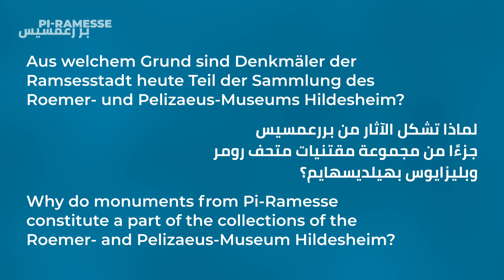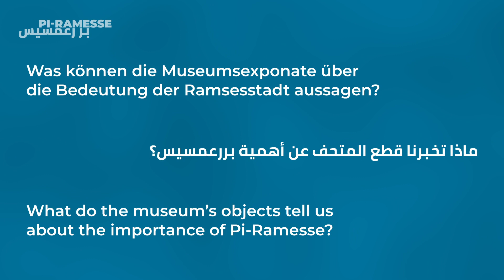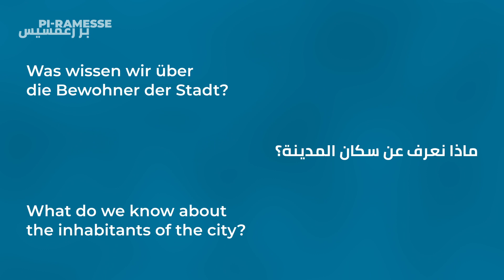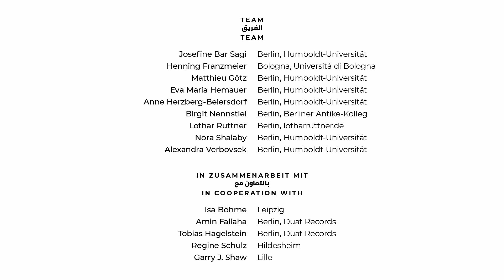Objects from Pi-Ramesse in the Roemer- and Pelizaeus-Museum Hildesheim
Prof. Regine Schulz, scientific director of the Roemer and Pelizaeus-Museum Hildesheim, presents several objects discovered in Pi-Ramesse (Egypt) on display in the museum today. She explains the objects’ function in relation to the images and texts found on them.